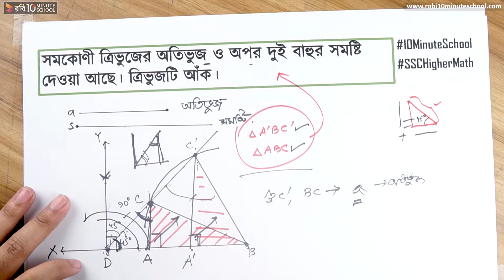০৪.২৮. অধ্যায় ৪ : জ্যামিতিক অংকনঅনুশীলনী ৪ - সমস্যা ৭-2 [SSC]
মাত্র ৪ মাসে SSC 2021 এর শর্ট সিলেবাস শেষ করে পূর্ণাঙ্গ প্রস্তুতি নিতে ভর্তি হও আমাদের SSC Crash Course এ Series: Higher Math [SSC]
Instructor Name: Meemnur Rashd
Bangladesh University of Engineering & Technology

10 Minute School এর সাথে শেখা কখনও থামিও না, যেখানে তুমি পাবে ভিডিও টিউটোরিয়াল যা থেকে শিখে তুমি কুইজ দিয়ে নিজেকে যাচাই করে নিতে পারো, নিজের দক্ষতা বাড়ানোর জন্য পাবে অসাধারণ প্রশিক্ষক যারা তোমাকে নির্দেশনা দিবে। 10 Minute School এ তুমি পাবে লাইভ ক্লাস, ইন্টার্যাক্টিভ ভিডিও, ব্লগ, ডেভেলপমেন্ট সেকশন, স্মার্টবুক যার মাধ্যমে পুরো শিক্ষাগ্রহণ প্রক্রিয়াই হয়ে উঠবে আনন্দদায়ক এবং সকলে সুযোগ পাবে যাতে তারা শেখার, অনুশীলনের এবং উন্নতি করতে পারে।